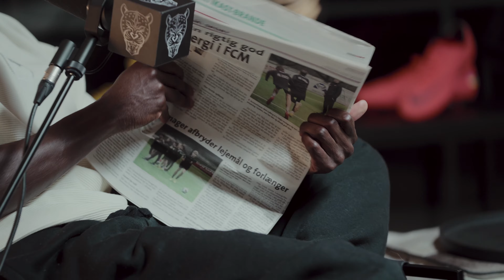THE RETURN # PART 1